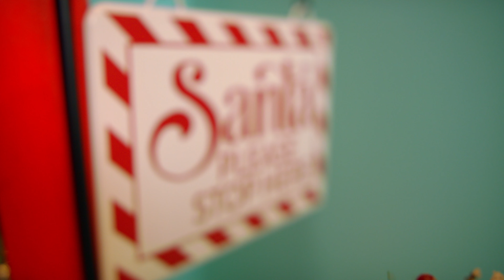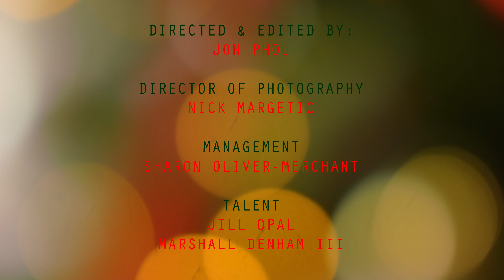Jill Opal - Merry Christmas To You (Official Music Video)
Official Music Video for Merry Christmas To You! Performed by Jill Opal

Directed By:
BeMVP LLC.
John Phou
Nick Margetic

Male Actor:
Marshall Denham III

Artist Management:
Sharon Oliver-Merchant

Songwriter:
Jill Opal Oliver

Vocal Producer:
Jill Opal Oliver

Music Produced By:
Dre Coker - Drebutterz313

Music Engineered By:
Dre Coker - Drebutterz313

Music Mixed By:
Dre Coker - Drebutterz313

Music Mastered By:
Eric Moregson

2023 ROYAL OPAL PRODUCTIONS, LLC.